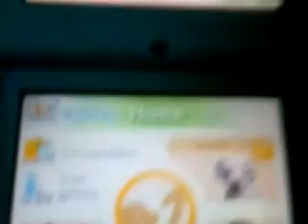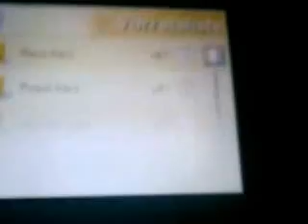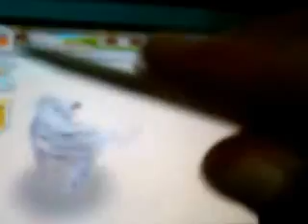Let's play Nintendogs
Hejjjjjjoooh!
Wir wollten uns mal an einem lets play beteiligen viel Spaß!